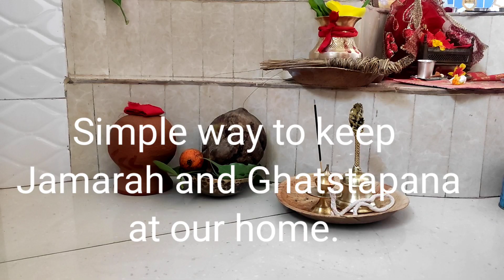First day of Navratri. Simple way to keep Jamarah at home.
Ghatsitapana and Sailiputri Devi puja🙏.